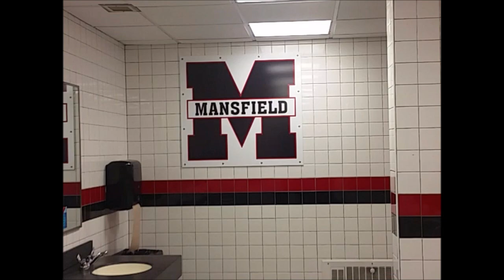40) 'Mansfield' brand urinals and toilets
Mansfield, at Mansfield! The bathroom in this video, was in a School building. Yes, modern toilets, but, they were unusual, and did make a neat sound.